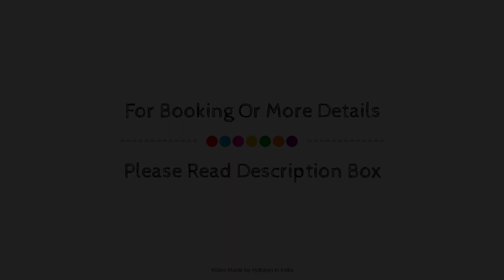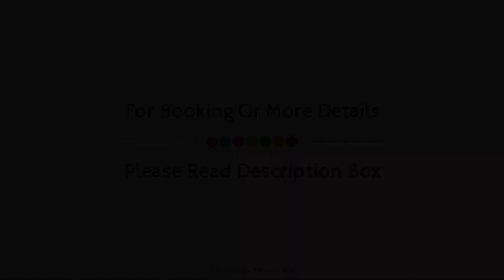Surya Garh Hotel, Jaipur, India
About Property:
Set in a prime location of Jaipur, Surya Garh Hotel puts everything the city has to offer just outside your doorstep. The hotel offers a high standard of service and amenities to suit the individual needs of all travelers. 24-hour room service, free Wi-Fi in all rooms, 24-hour security, daily housekeeping, postal service are on the list of things guests can enjoy. All rooms are designed and decorated to make guests feel right at home, and some rooms come with television LCD/plasma screen, free welcome drink, linens, mirror, shoeshine kit. The hotel offers various recreational opportunities. A welcoming atmosphere and excellent service are what you can expect during your stay at Surya Garh Hotel.
Searching For
1. Surya Garh Hotel - Jaipur
2. Surya Garh Hotel - Jaipur Virtual Tour
3. Surya Garh Hotel - Jaipur Rooms
4. Surya Garh Hotel - Jaipur Amenities
5. Surya Garh Hotel - Jaipur Videos
6. Surya Garh Hotel - Jaipur Offers
7. Surya Garh Hotel - Jaipur Deals
Audio Credit:
Track Title: Reasons To Hope
Artist: Reed Mathis